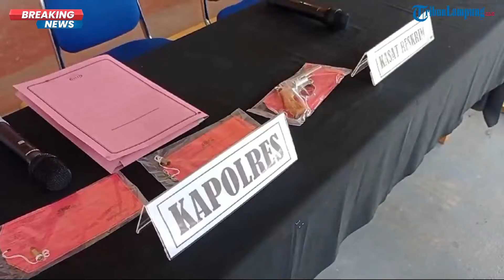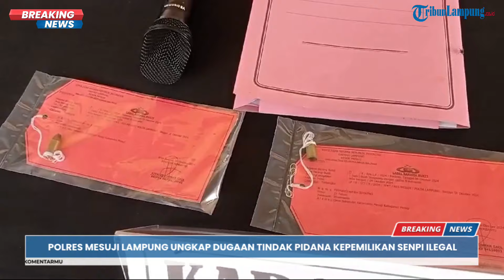Senpi Ilegal di Mesuji, Polres Mesuji Lampung Tetapkan 1 Tersangka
Senpi Ilegal di Mesuji, Pegawai Honorer Pemkab Mesuji Jadi Tersangka

Tribun Lampung - Polres Mesuji, Polda Lampung menetapkan satu tersangka atas pengungkapan dugaan tindak pidana kepemilikan senjata api atau senpi ilegal dan penganiayaan yang menyebabkan luka berat.

Satu tersangka yang ditetapkan itu bernilai FI (27) warga Desa Sidomulyo, Kecamatan Mesuji dan merupakan pegawai honorer di Pemkab Mesuji.

Hal tersebut oleh Kapolres Mesuji AKBP Muhammad Harris dalam konferensi pers, Selasa (15/10/2024).

Reporter: M Rangga Yusuf
Host: Mutiara
Editor Video: Ikhsan Dwi Nur Satrio